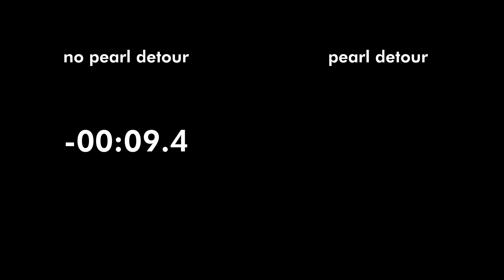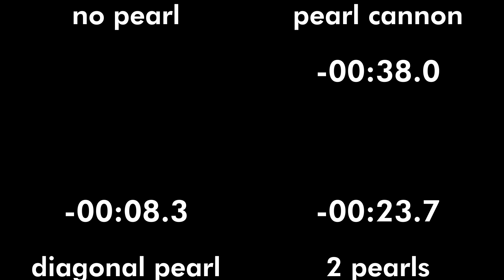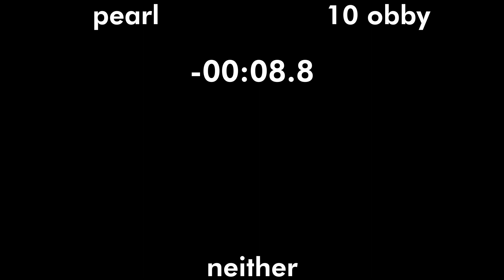Infernal Sky II Mega Comparison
as expected, it's quite unclear what's fastest

contranaut already timed portal relocation (which uses 10 obby and no pearls) to save 4.9 seconds over running from cyan to light gray (20 obby, no pearls) (independent of other route changes)

0:00 magenta
0:16 ghost town pearl detour
0:38 green
1:37 light gray and cyan
3:12 blue
3:31 purple
3:53 monument